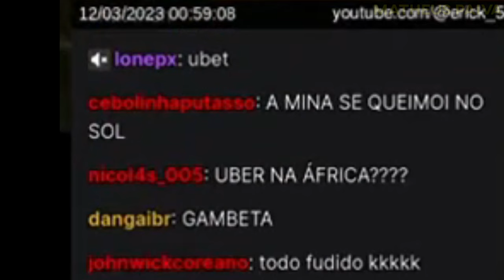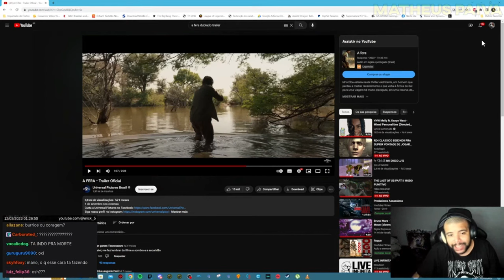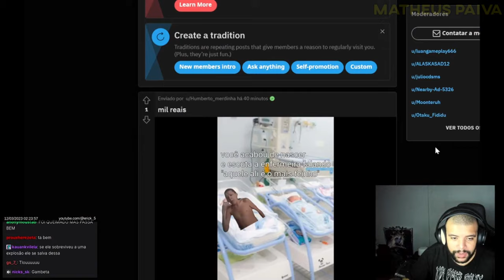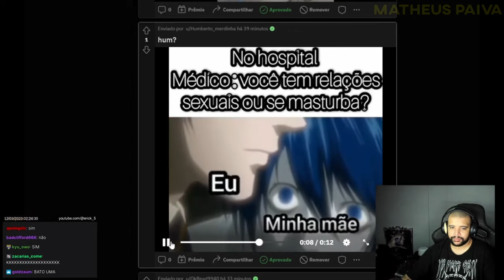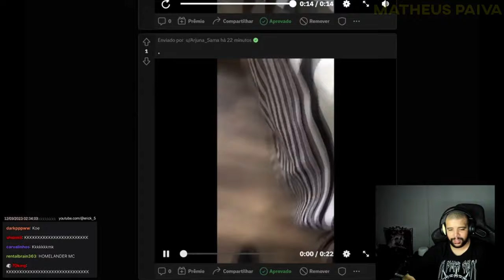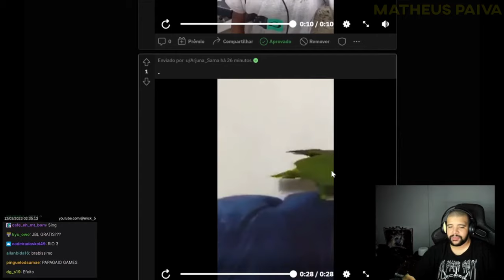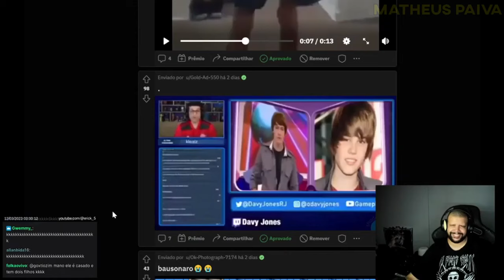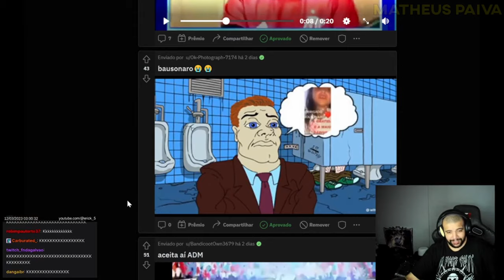EU QUERO QUE VOCE TIRE SEU CINTO - LUANGAMEPLAY CLIPES DA TWICTH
Clipes da LIVE de